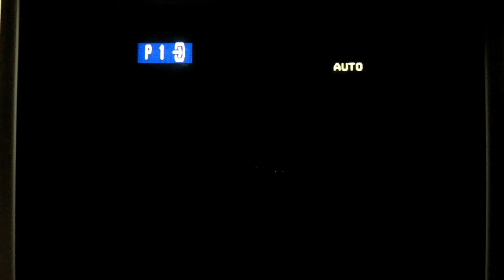Golden Axe III Megadrive CRT Gaming (Samsung Plano setup) длинный let's play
1993, Sega
Setup:
Megadrive HAA-2510 NTSC J with Scart RGB cable, Samsung Plano Flat CRT TV with Scart in.